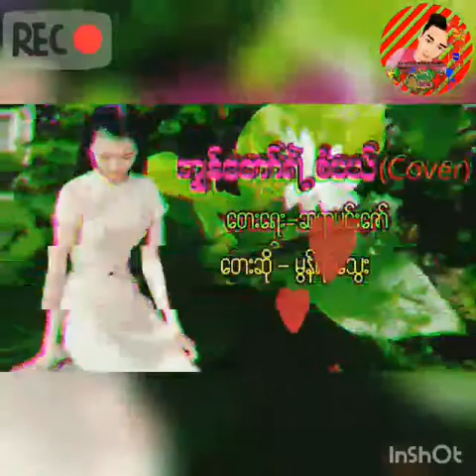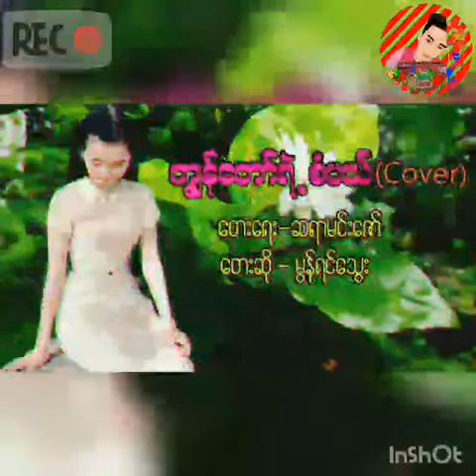MYANMAR INTER SOUND